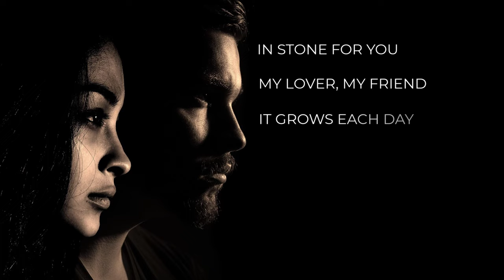For You My Love. (Romantic LOVE Poem)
Send this original love poem to someone you love and let them know how much you care. Beautiful love poem for the love of your life.

Below I have selected a range of affordable, unique, and romantic gifts for the one you love.

USA VISITORS
Gold Dipped Rose-24K Red Gold-Plated Rose
You Hold the Key To My Heart: Show a special someone how much he/she means with a cute gift.
Preserved Rose with I Love You Neckless Gift Box
Rose Bear with Light Up Domed Rose Gift Box- Greetings Card Included
To My Gorgeous Wife Coffee/Teacup

UK VISITORS
BloomPost Pink Roses. Fresh flowers delivered. The perfect letterbox gift.
Soap Flower Bouquet-Lavender
Ferrero Collection Pralines-Box Of 32
Lindt Swiss Luxury Selection-19 Assorted Milk, White and Dark Chocolate
Handmade Wooden Hanging Heart Plaque

Are you an ONLINE CREATOR or just like what you're hearing?
Supported by all major social media platforms and with over 35, 000 tracks and more than 90,000 special effects, they are sure to meet your content needs.
Follow the link to find out how you can add dynamic music and sound effects to make your content really pop!